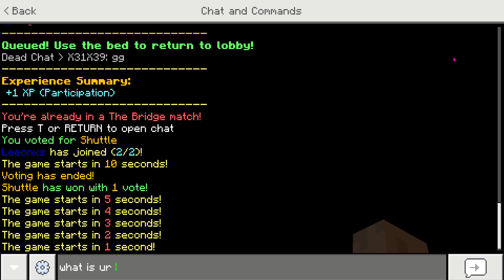Minecraft Christmas Special 2021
I, X31X39 present to you my Christmas special! Comprised out of Bedwars wins, The Bridge wins, Sumo, Normal PVP duels, and much much more!

Happy watching and happy holidays!

-X31X39

Sometimes refered to: minecraft,speedrun,meme,memes,PS4,XboxOne,PC,Android,iOS,WindowsPhone,Mac,Linux,Oculus,Switch,XboxOneX,PS4Pro,XboxOneS,PS5,XboxSeriesX,XboxSeriesS,fireTV,minecraft pvp,minecraft duels,hypixel,nether games,nether games bedwars,sumo,x31x39,christmas,santa,santa claus,christmas special,minecraft christmas special,2021,minecraft christmas special 2021,victory,bedwars vicoty,win,bedwars win,skywars,skywars 1v1,skywars 1v1 win,skywars win,minecraft the bridge,bridge,minecrfat the bridge win